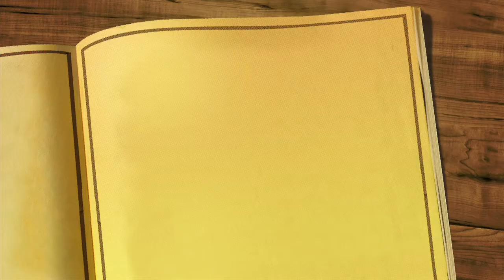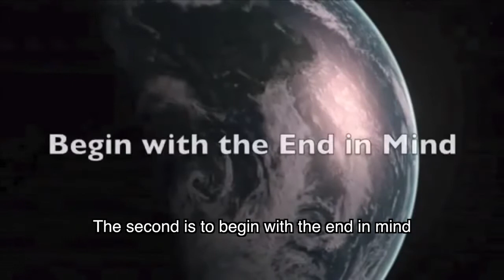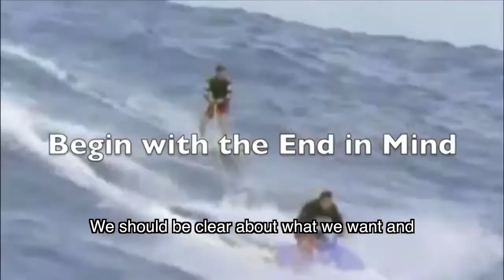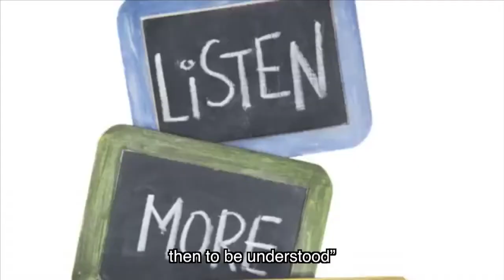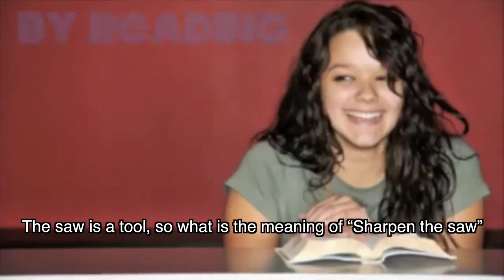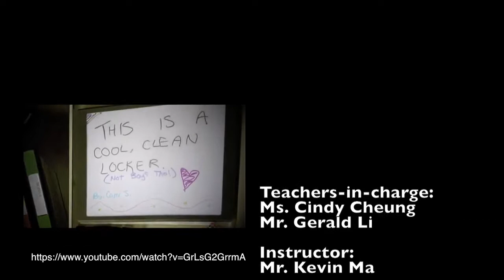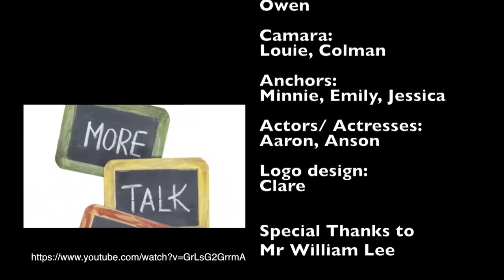SPKC Channel Ep02 - FunEnglish and Booksharing